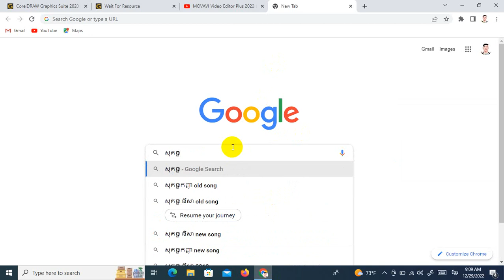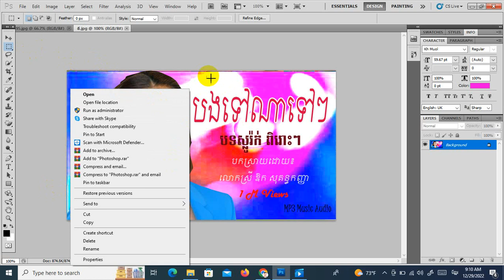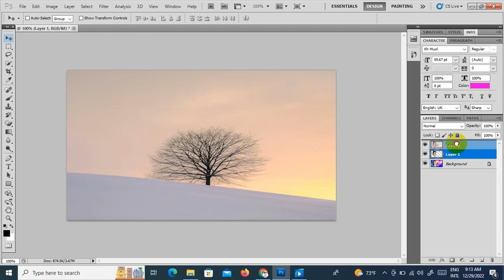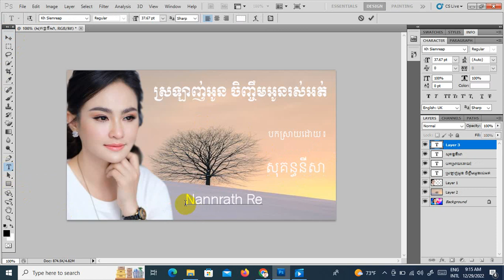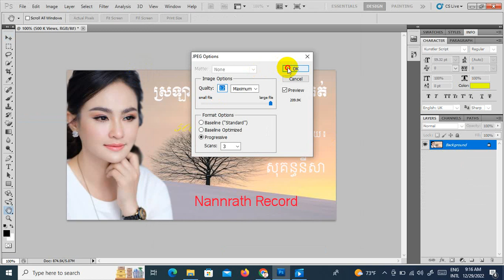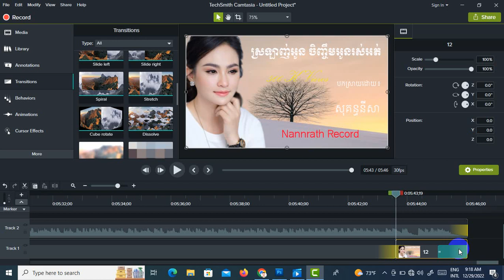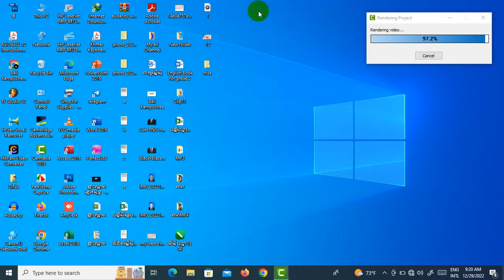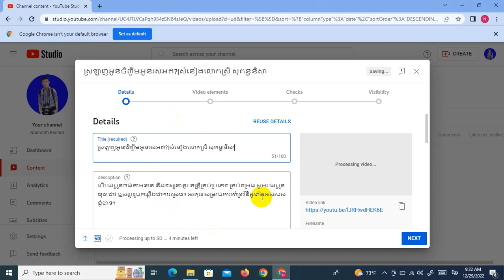សាករៀនកាត់តរូបភាព និងវីឌីអូងាយៗ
សូមអភ័យចំពោះចំណុចខ្វះខាត និងបញ្ហាសំឡេង